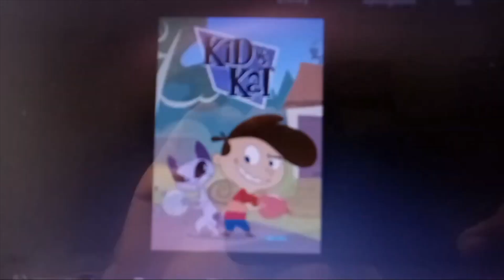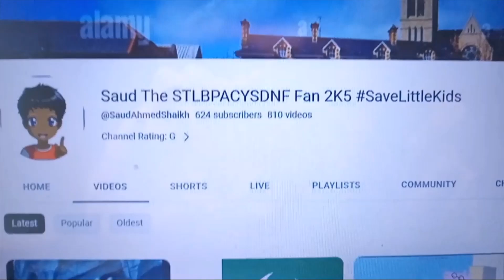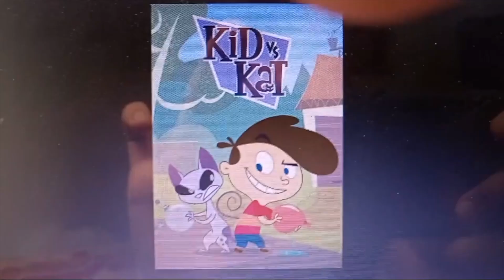MultiArrest91 Rants #24: Kid vs Kat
Hello everyone, my name is MultiArrest91 and yeah...

Back with another rant video, this time, it will be on Kid vs Kat.
If you like this show, I respect your opinion

If I reach 900 subscribers, then there is a new design coming up